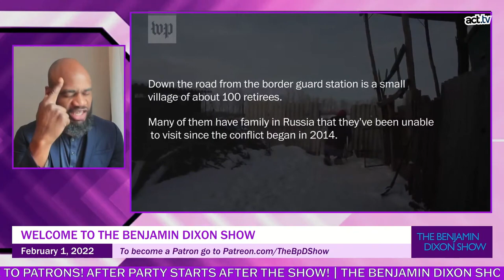Terrell Starr Breaks Down The Conflict In Ukraine, And Why We Should Care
Terrell Starr, international correspondent, gives us a point of view about the Russian/Ukrainian conflict from the point of view of a brother in Kiev, Ukraine.
The Benjamin Dixon Show is a progressive morning show and podcast covering news and commentary from a progressive perspective. Cautiously idealistic yet reasonably pragmatic. Black Liberation is Black Excellence.  The live show, which also encompasses On The Clock w/Georgia Fort & Like It Or Not, streams daily Monday-Friday 8 am ET- 10 am ET. The Podcast is available daily on all major platforms.
The Benjamin Dixon Show YouTube Channel @TheBenjaminDixonShow